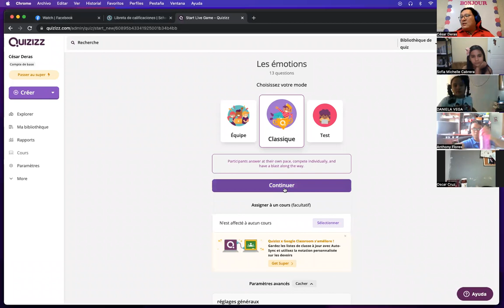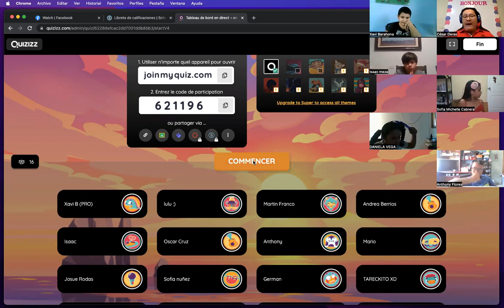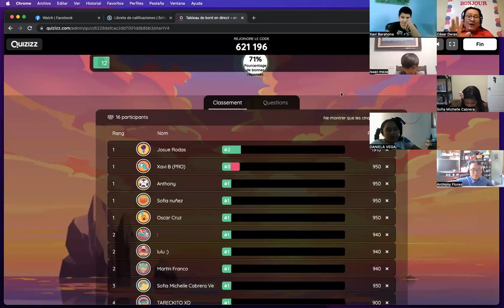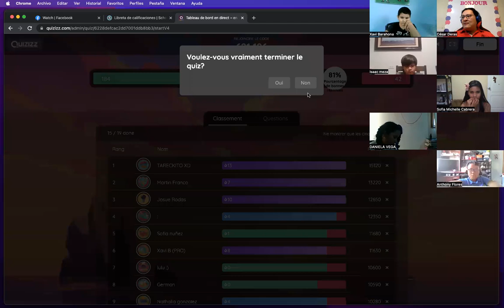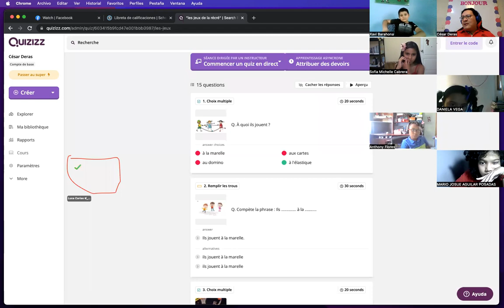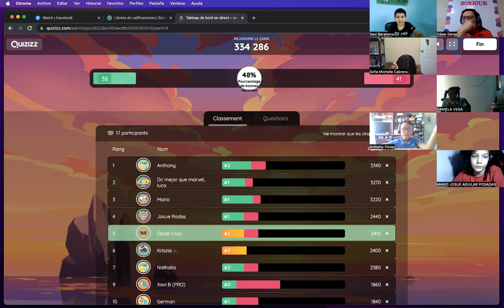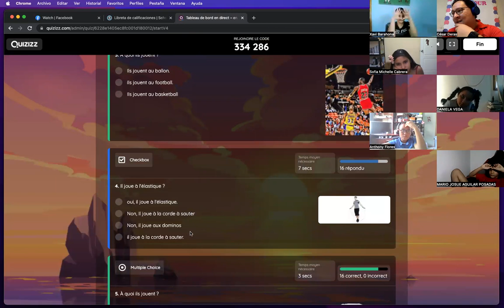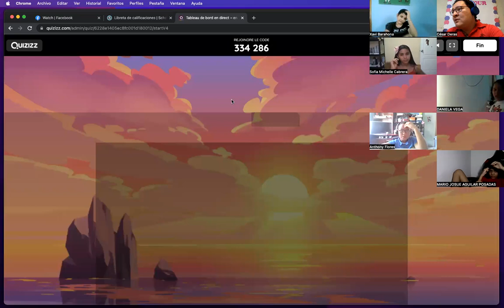FRANCÉS 5ºA miércoles 9 marzo 2022